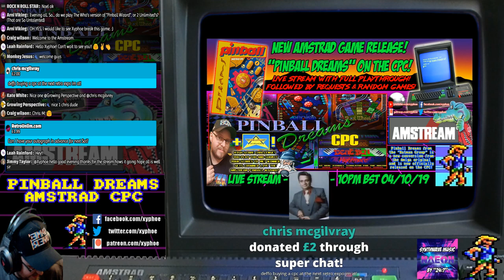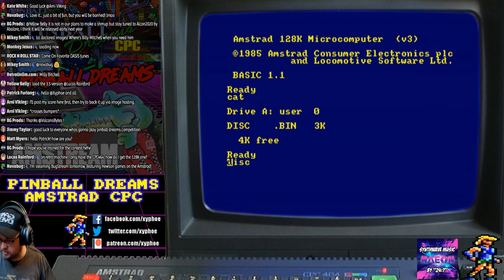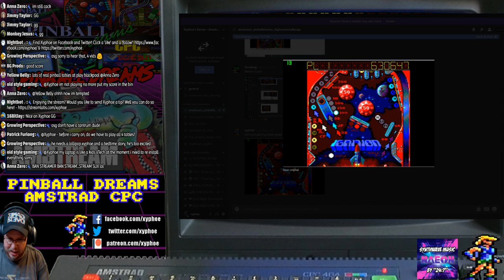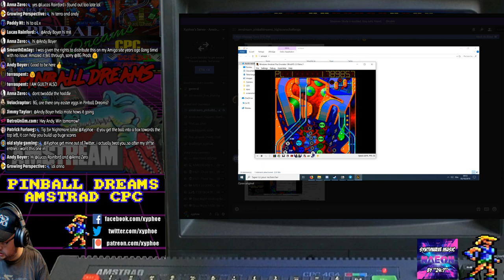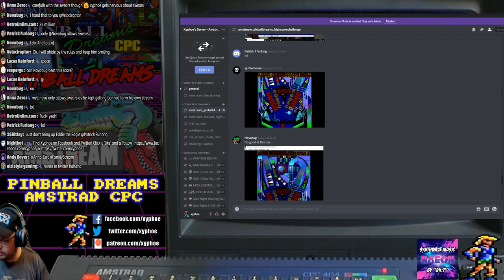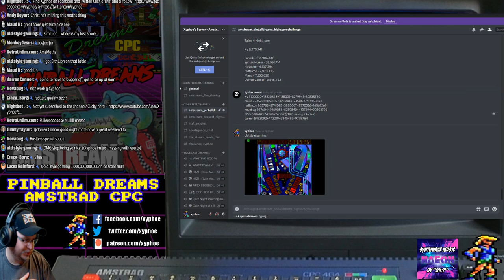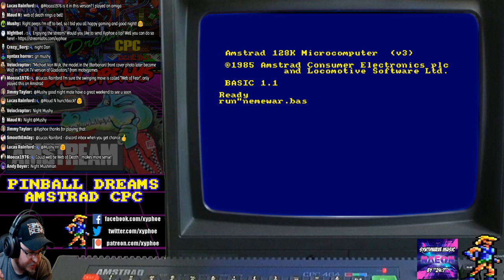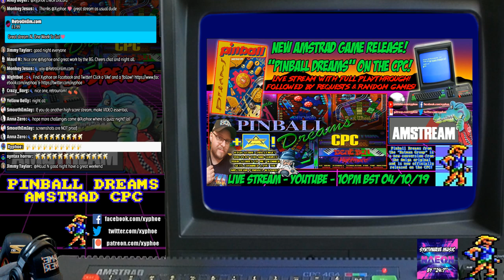[AMSTRAD CPC] PINBALL DREAMS - NEW AMSTRAD GAME! + LIVE HIGH SCORE CHALLENGE! [Xyphoe Live Stream]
Live Stream ▶ [AMSTRAD CPC] PINBALL DREAMS - NEW AMSTRAD GAME! + LIVE HIGH SCORE CHALLENGE! [Xyphoe Live Stream]
Friday 4th October 22:00 (BST)

** PINBALL DREAMS GAME FOOTAGE STARTS AT 00:29:18 **

Allright guys! Tonight on the Amstream. PINBALL DREAMS! AND A CHALLENGE FOR YOU!
Yes finally the long awaited conversion of the Amiga classic Pinball Dreams to the CPC has officially been released, and of course we have to make it the main feature of the Amstream tonight!! We always do when a new Amstrad game is released; and we will be doing a thorough playthrough of all four tables!

So how are we making it fun and interesting? Especially when I've already done an exclusive live stream a few months ago of a preview copy of the game?

Well, I am involving YOU! In a "Challenge Xyphoe" to see who will be crowned the "Amstream Pinball Wizard"!!! Simply play along with me whilst watching the stream for each of the 4 tables. Screenshot your best score and send it to me in Discord ... I'll total up your scores over the 4 tables and we'll declare a winner! And you will be showcased LIVE on the stream!

ALSO - BATMAN GROUP ARE HOPING TO PRODUCE A *PHYSICAL COPY* OF THE GAME (WITH BOX) FOR THE LUCKY WINNER!!

WOW!!! 🤩

But don't worry if you're not a pinball fan, we won't be playing it all stream! After we will be doing some random Amstrad CPC games and requests from you in the chat as usual!

However first we will find out WHO is the AMSTREAM PINBALL WIZARD!

Akuyou (KeithS)
Amstraddler
Borilla
Chris Mcgilvray
Chris Weatherley (Novabug)
Craig Harrison
Crazy_Borg
Darren Connor
David Lawton
Glen Lowder
GreyBot
Growing Perspective
Kazumi
Lucas Rainford
Mark Buffone (TheBuff1)
Mark Honeyborne
Mike Smith
Murray Robertson
Old Style Gaming
Oxo Good
Patrick Furlong
Paul Barrick
Paul Owen
Paul Walker
Retrosheep (AlanB)
Richard Parnell
Simon O. (flibblesan)
Steven Foster
Thomas scoffham
Waldon Newman

♪ Music! ♪